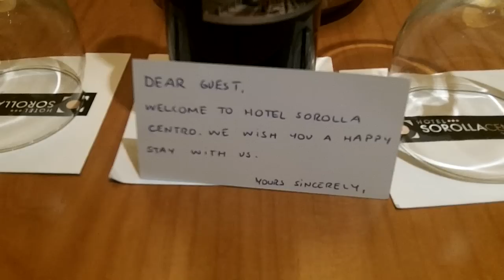Hotel Sorolla Centro Испания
Испания